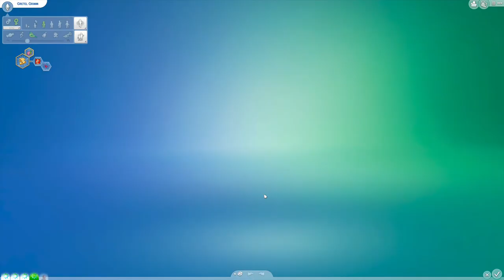The Grimm Family Tale Chapter 14 WHO THE HECK IS ESTRELLA!?!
Looking for a sh*t show? Look no further. Enjoy this mess cause why not? :)
Please let me know if you like Petra or Estrella more (spelling?) and sound off in the comments if you'd like to make some teens for my sims to mingle with! Cheers loves! xoxo gossip girl.